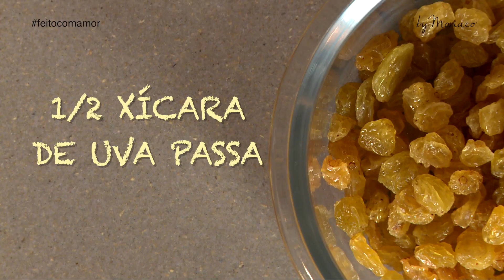BOLO DE MAÇÃ (SEM AÇÚCAR, SEM GLUTÉN E SEM LACTOSE | FEITO COM AMOR | DICA CULINÁRIA | BY MONACO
Camila Dutra nos ensinar a fazer um bolo de maçã simples e super saudável. A receita, que não leva glúten, açúcar ou lactose, é uma opção para quem tem intolerância a esses ingredientes ou mesmo quem quer manter o corpo em forma sem deixar de comer bem!

Ingredientes:

 3 ovos
 2 maçãs verdes
 ½ xícara (chá) de azeite
 ½ xícara (chá) de uva-passa branca
 1 colher (chá) de canela em pó
 2 xícaras (chá) de farinha de amêndoa
 2 colheres (chá) de fermento em pó
 Canela em pau para decorar

Modo de fazer:
Bater no liquidificador os ovos inteiros, 1 maçã sem casca, o azeite e a uva-passa. Virar a mistura em uma vasilha e acrescentar a canela em pó, a farinha de amêndoas, o fermento em pó e por último, 1 maça ralada.

Levar ao forno pré-aquecido a 180 graus por 30 minutos.